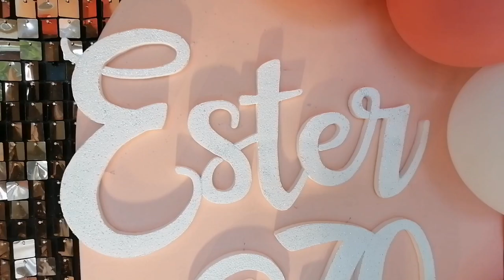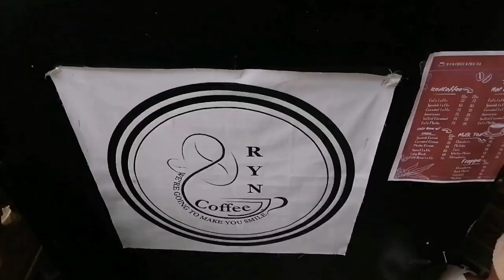celebrate 70th birthday auntie ester